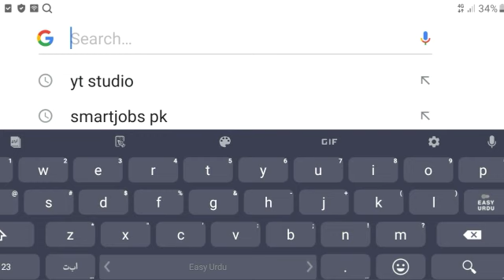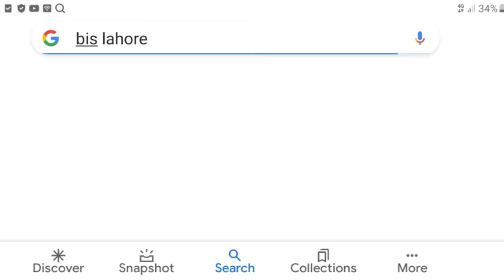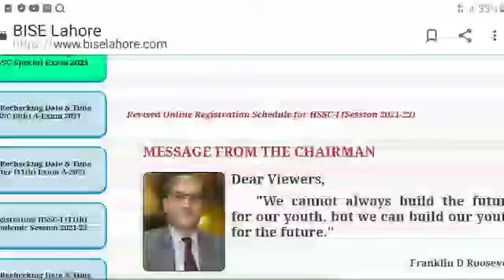Punjab police written test schedule 2021. spu written test date. php written test date.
Punjab police written test preparation MCQs WhatsApp group only for boys